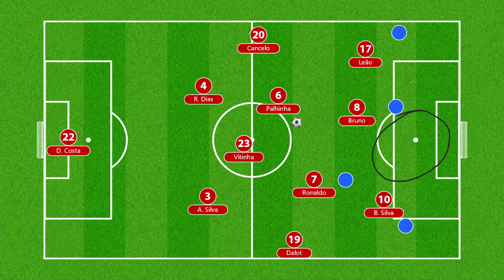Cristiano Ronaldo nije uteg za Portugal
Naši urednici:
► Josip Korda (Jo): @Jo_Hayes13 (X)

NBA podcast:
► Vid Horvat: @VidHorvat (X)
► Hrvoje Frančeski: @buljio (X)
►Emir Fulurija:@Emir__F (X)

NFL podcast:
► Hrvoje Bulić: @BulljiveU(X)
►Tomislav Viduka: @ilmambanegro(X)
►Tom Medek: @Medek_T (X)

Fantasy podcast:
►Toni Ruščić: @rusca.toni (IG)
►Jakov Marjanović: @jakov.marjanovic (IG)
►Luka Pernar: @luka_pernar (IG)
►Tino Vela: @tvela98 (IG)

F1puls podcast:
►Ante Vetma: @avetma (IG)
►Lovro Andraka: @loc.official1 (IG)
►Kristina Kalea: @kristinakalea (IG)

Sportski specijali:
► Ivan Šurbek: @surbi_et_orbi (IG)